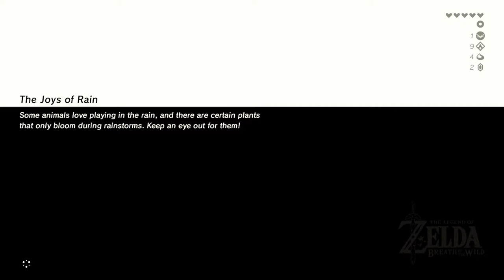The Legend of Zelda - Breath of the Wild - Part 13 | CasualGamerP1 Plays